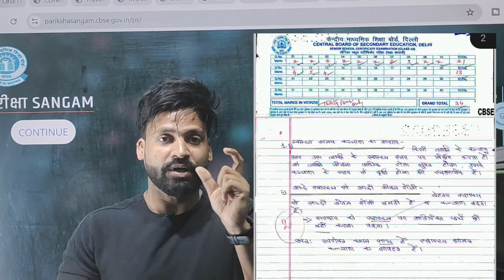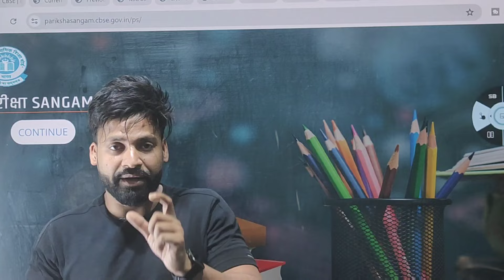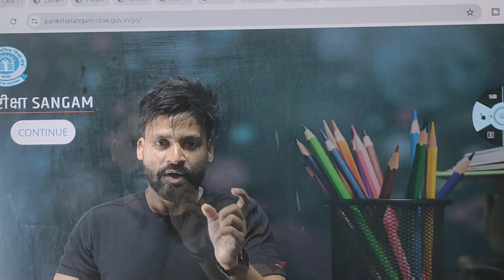CBSE BOARD EXAM 2024 | Copy Checking Start Now | ऐसे मिलंगे नंबर देख लो | Class 10/12 per Question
cbse
cbse copy checking process
how to check cbse exam
cbse news
cbse official
cbse board exam 2024 copy checking news